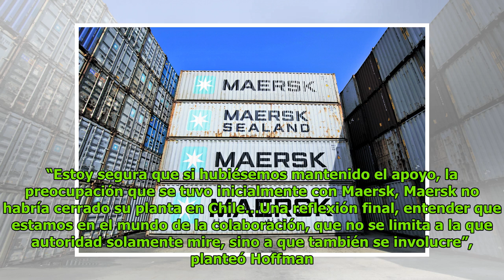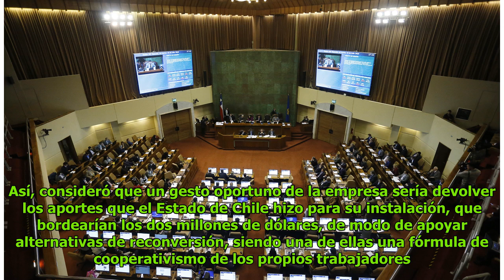Cámara de Diputados debatió sobre cierre de empresa Maersk en San Antonio DC History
Patricia Norris